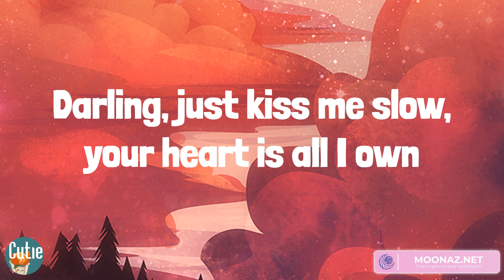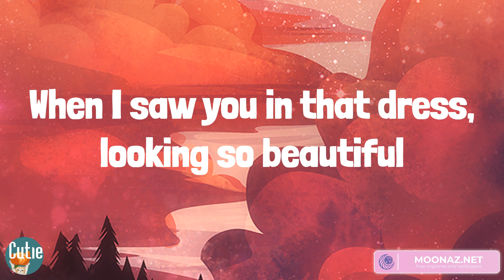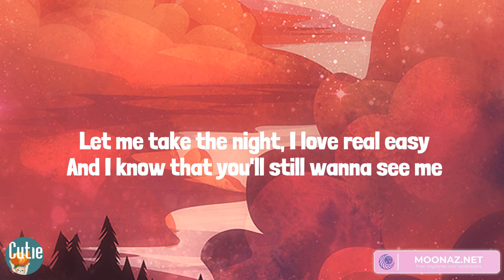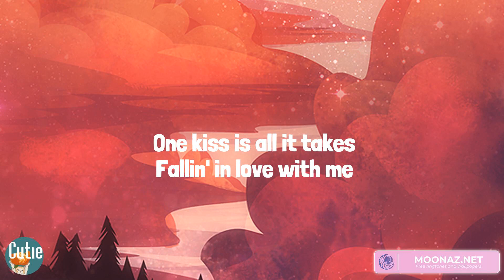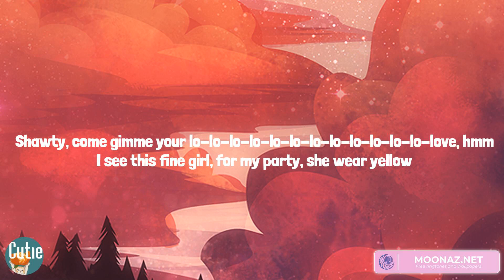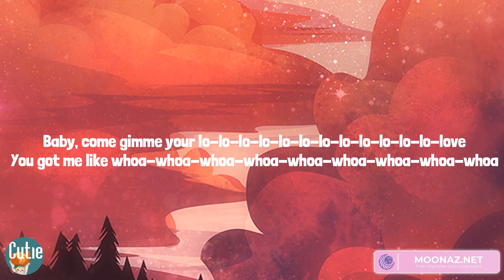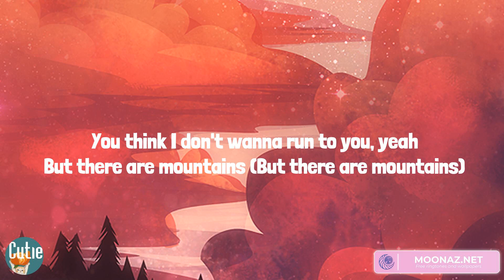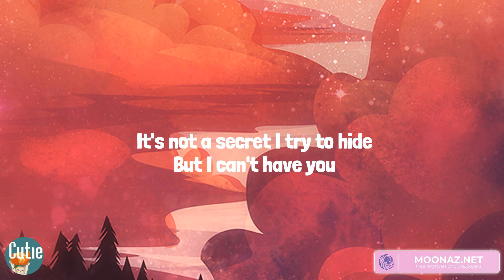Ed Sheeran, Calvin Harris, Dua Lipa, Rema, James Arthur ft. Anne-Marie - Perfect (Lyrics)